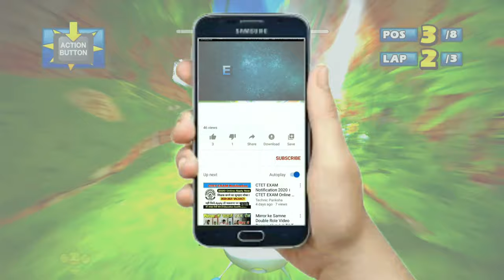RYO Shibuya Downtown 9 Laps Expert (Request) Sonic & Sega All-Stars Racing